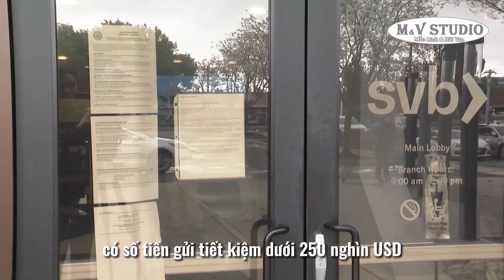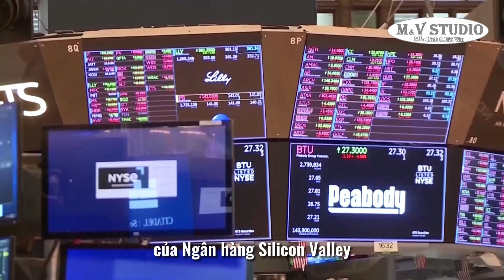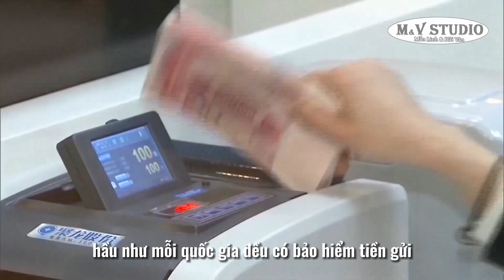Chiêu gửi tiền tiết kiệm khi ngân hàng có rủi ro phá sản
Gửi tiết kiệm như thế nào để tránh được rủi ro thấp nhất? Hãy click video clip theo dõi quan điểm của Mẫn Linh nhé.